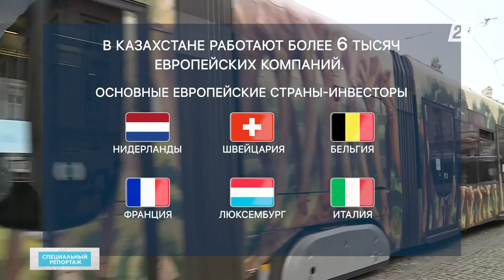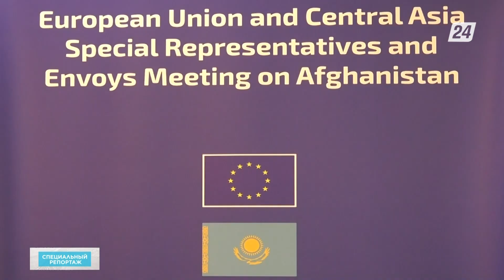Казахстан – ЕС: 30 лет сотрудничества | Специальный репортаж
2 февраля 1993 года, ровно 30 лет назад были установлены дипломатические отношения между молодым независимым государством – Республикой Казахстан и Европейским союзом. Первый совместный договор – Соглашение о партнёрстве и сотрудничестве – стороны подписали в январе 1995 года, в Брюсселе. Позже, в декабре 2015 года, после всесторонних переговоров стороны подписали договор нового поколения – Соглашение о расширенном партнёрстве и сотрудничестве между Казахстаном и ЕС. И наша страна – первая в Центральной Азии, с которой у Евросоюза есть такой всеобъемлющий документ, включающий 29 сфер взаимодействия: вопросы международной и региональной безопасности, торговли и инвестиций, развития инноваций, культуры, спорта и туризма. В марте 2016 года Соглашение было ратифицировано Казахстаном, а после завершения этого процесса всеми странами ЕС, 1 марта 2020 года оно вступило в законную силу.

Подробнее в специальном репортаже нашего корреспондента Жанат Эрнст.